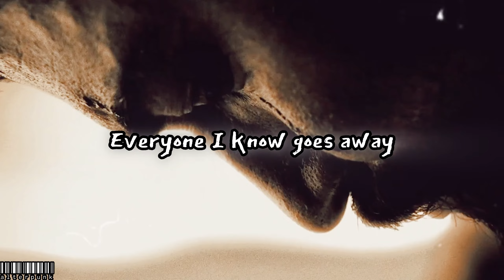𝐇𝐮𝐫𝐭 - 𝐉𝐨𝐡𝐧𝐧𝐲 𝐂𝐚𝐬𝐡 / FullHD edit (reverb + pitched up)